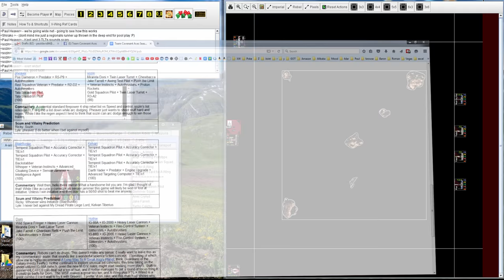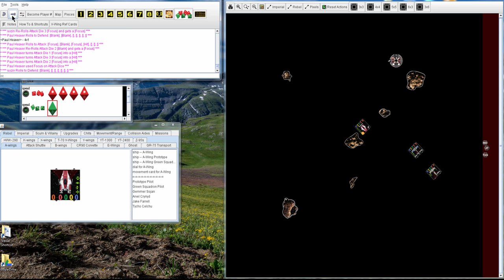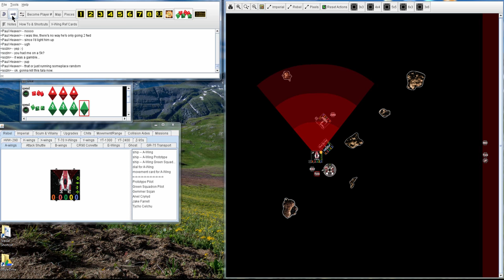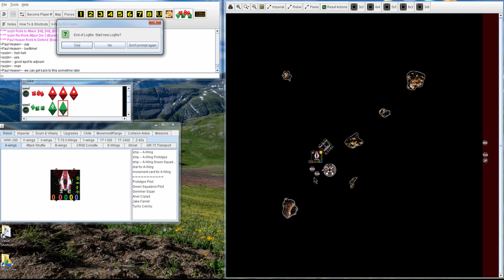X Wing Miniatures, Team Covenant Aces Week 6, Paul Heaver (Poe) vs Sozin (Miranda & Jake)